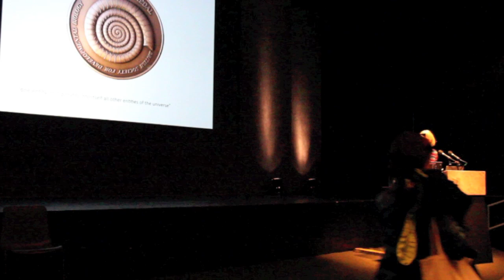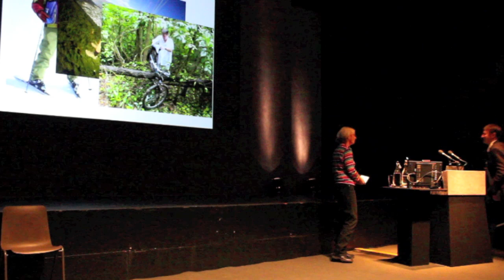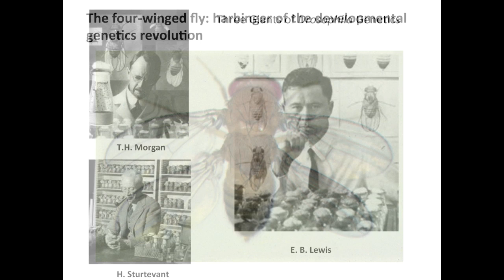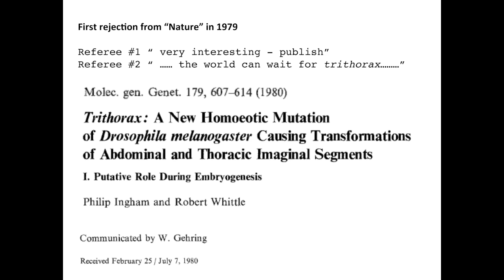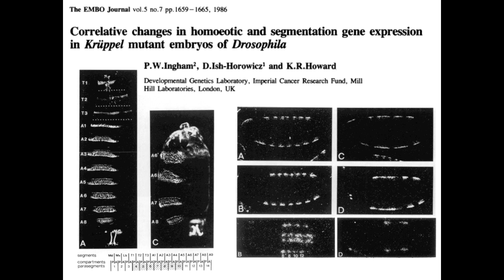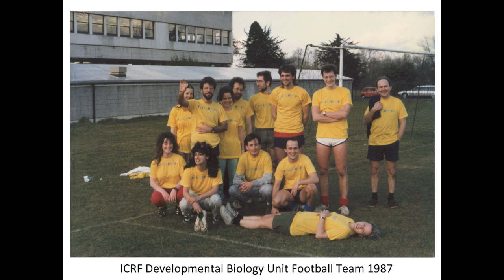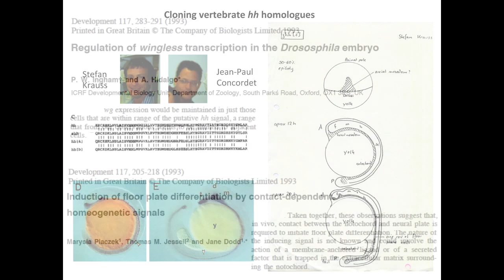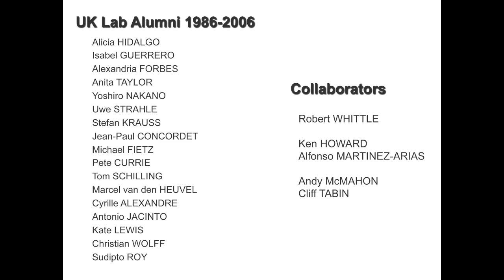Waddington Medal Lecture- Phil Ingham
The Waddington Medal is awarded every year by the British Society for Developmental Biology (BSDB) to an 'outstanding individual who has made major contributions to any aspect of developmental biology in the UK'. At the BSDB 2014 Spring meeting this accolade was awarded to Phil Ingham (Imperial College, London -  Nanyang Technological University Lee Kong Chian School of Medicine in Singapore) by the Chair of the BSDB, Prof. Elizabeth Robertson.

* 0:03:48- Phil was a member of Queens' College, not Christ's College, while at the University of Cambridge
* 0:19:43- the name of the second Drosophila geneticist mentioned should be Alfred Surtevant